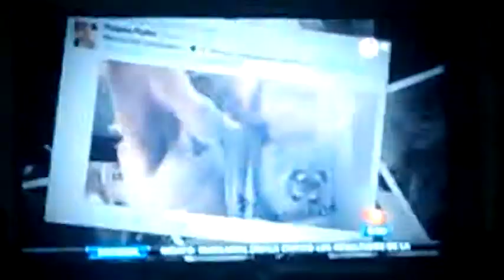Pau rubio celebrando la graduación de su hijo